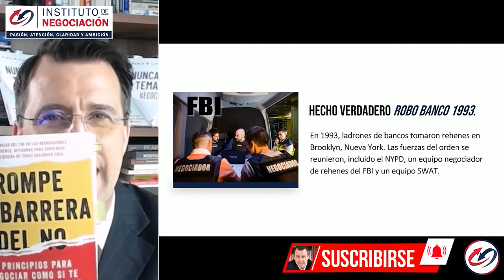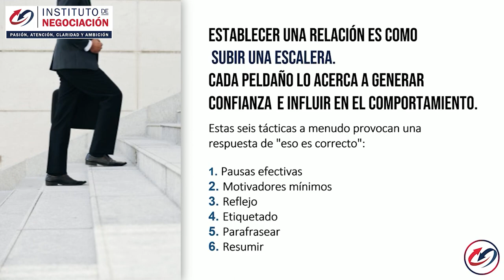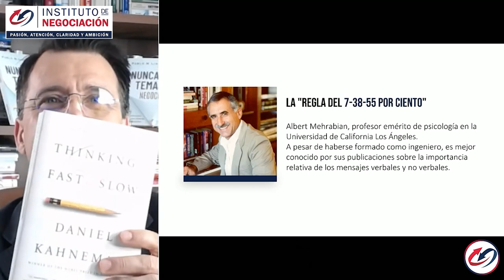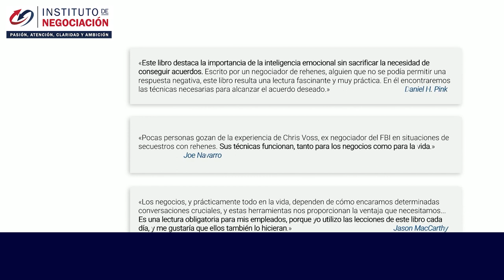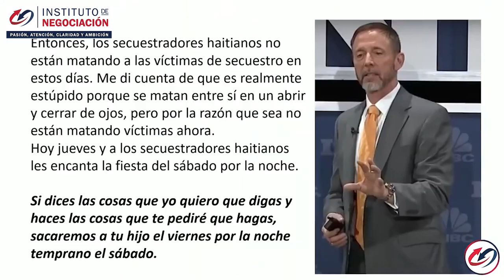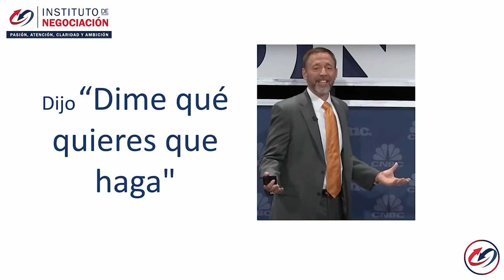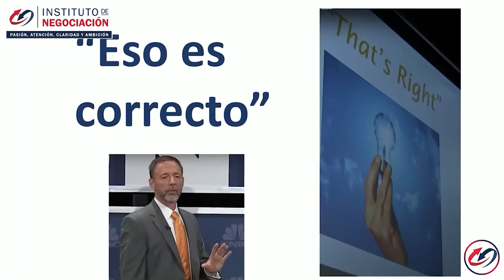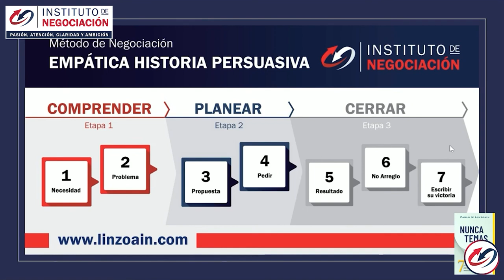Trucos Psicológicos Para Negociar de Rompe La Barrera Del No - Chris Voss Resumen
👉🏻 El destacado experto internacional en negociación, Pablo M. Linzoain, muestra Trucos Psicológicos Para Negociar de Rompe La Barrera Del No - Chris Voss

Trucos Psicológicos Para Negociar de Rompe La Barrera Del No - Chris Voss